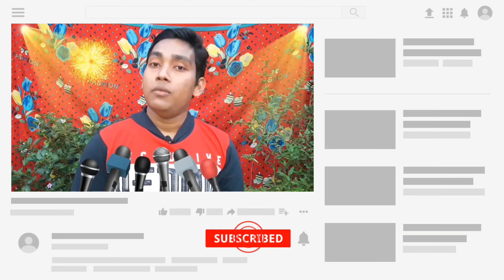নাম কীর্তন Ep107 || হরে কৃষ্ণ নাম সংকীর্তন || শ্রী গুরু সংঘ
Song Name : নাম কীর্তন Ep107 ।
Group Name : শ্রী গুরু সংঘ ‌ ।
Camera : Banamali Debnath.
Edit : Banamali Debnath.

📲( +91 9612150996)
🙏কৈবল্যনাথ সম্প্রদায় -
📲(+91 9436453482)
🙏 রাম মন্দির সম্প্রদায় -
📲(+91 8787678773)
🙏শিব শক্তি সম্প্রদায় -
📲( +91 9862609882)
🙏নব নিত্যানন্দ সম্প্রদায় -
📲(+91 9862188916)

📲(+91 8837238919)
🙏মাছ মারা (গোপাল পুষ্প সম্প্রদায়) -
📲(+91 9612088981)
🙏দয়া শঙ্কর সম্প্রদায় -
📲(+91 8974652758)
🙏নবোদয় সংঘ -
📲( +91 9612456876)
🙏বেদবানী পাঠচক্র -
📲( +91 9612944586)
🙏 শ্রী গুরু সংঘ -
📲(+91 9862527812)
 🙏 শ্রীনাম সম্প্রদায় -
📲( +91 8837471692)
🙏ভোলানাথ সম্প্রদায় -
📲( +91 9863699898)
🙏 ভক্ত সম্প্রদায় -
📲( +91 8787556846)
🙏শ্রীশ্রী দয়াল ঠাকুর সম্প্রদায় -
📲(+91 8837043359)